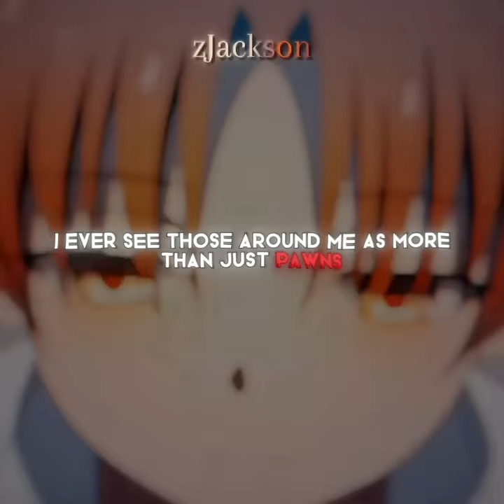An Emotionless Man💔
𝐳𝐉𝐚𝐜𝐤𝐬𝐨𝐧」
°𝑰 𝒉𝒐𝒑𝒆 𝒚𝒐𝒖 𝒍𝒊𝒌𝒆 𝒕𝒉𝒆 𝑽𝒊𝒅𝒆𝒐 𝒂𝒏𝒅 𝒆𝒏𝒋𝒐𝒚𝒆𝒅 𝒊𝒕.
▪︎𝑷𝒓𝒐𝒈𝒓𝒂𝒎: PowerDirector Pro, After Motion CC
▪︎𝑭𝒂𝒏𝒅𝒐𝒎: Classroom of the Elite S3.